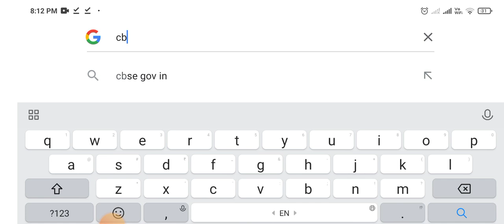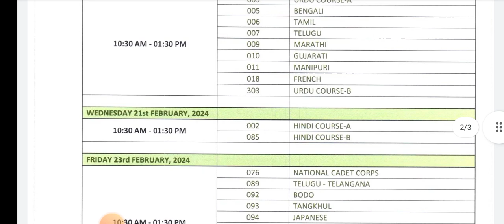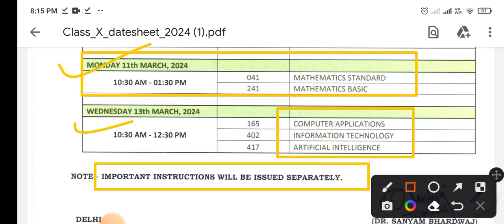cbse class 12 date sheet 2024 | date sheet of class 10 cbse board 2024 | cbse board exam 2024